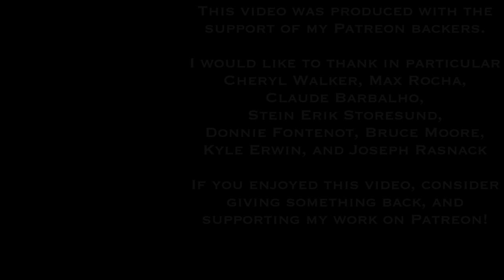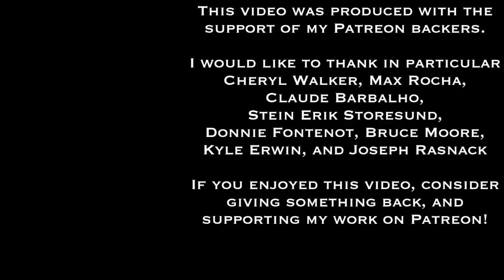Octavia Butler's Xenogenesis Trilogy | Worlds of Speculative Fiction (lecture 22)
- and get access to handouts, lesson pages, other resources - and stay informed about the ongoing series!

This is the twenty-second session in a new series of monthly lectures and discussions, featuring Dr. Gregory Sadler, and hosted by the Brookfield Public Library.  The series focuses on philosophical themes in the works and world of selected classic and contemporary fantasy, science fiction, horror, and other speculative fiction genre authors.

We continue the series by focusing in this session on the classic science fiction author, Octavia Butler, looking at her Xenogenesis or Lilith's Brood trilogy of novels

Here are the books we discuss in this session, and where you can get them:
Adulthood Rites